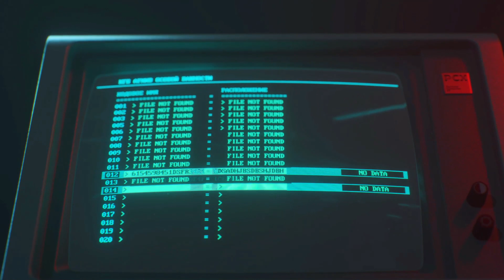Call of Duty Black Ops Cold War [Kampagne Folge 5] Sightseeing im Ural ist was schönes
Call of Duty Black Ops Cold War Kampagne Folge 5, sightseeing im Uralgebirge mit ein bisschen ballern

Lasst doch einen Like oder sogar ein Abo da wenn euch gefällt was ihr seht, dass würde uns enorm weiterhelfen und es kostet ja nichts, danke schonmal im vorraus  :)